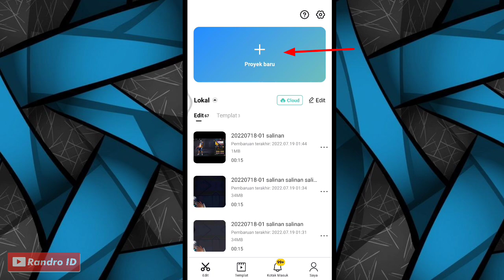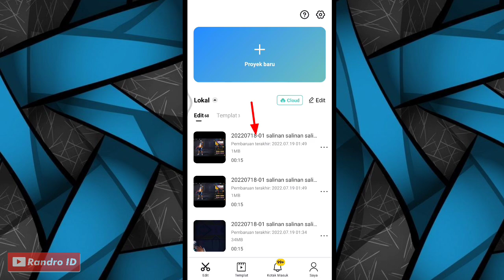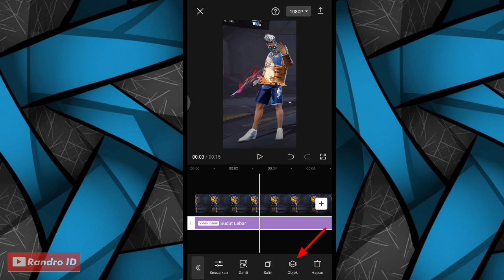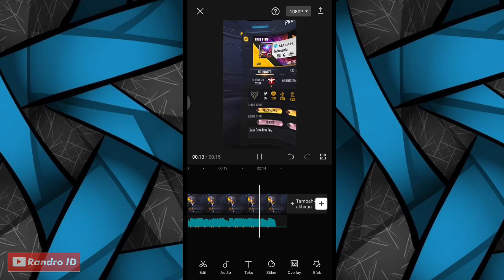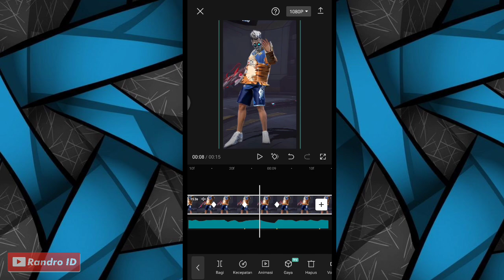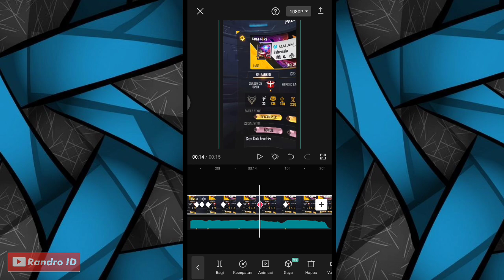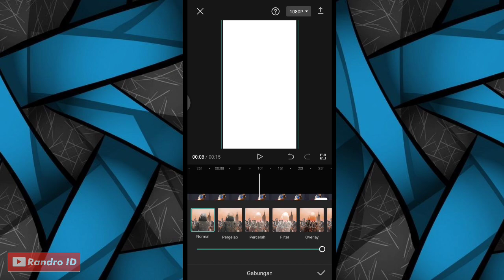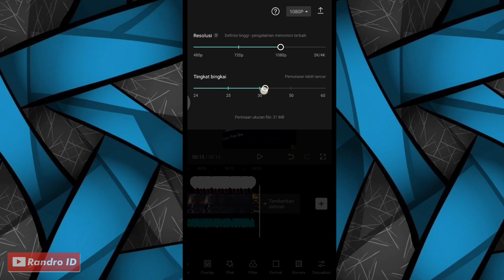CARA EDIT JEDAG JEDUG BERJALAN ATAS BAWAH ( DJ GOOD LIFE ) DI CAPCUT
TUTORIAL CAPCUT

🔴 SOU

CARA DOWNL0AD NYA :
1.) masuk link lalu centang "saya bkn robot"
2.) tunggu lalu tekan "click here to continue"
kalo ada iklan klik kembali
3.) kemudian klik "GET LINK"